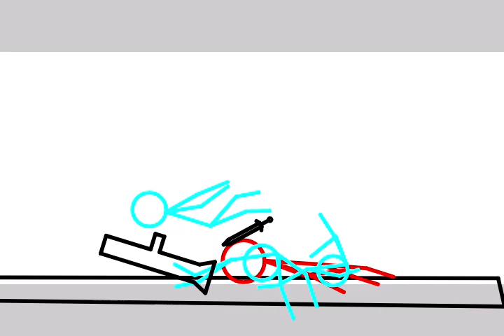Luz VS Som ep 28